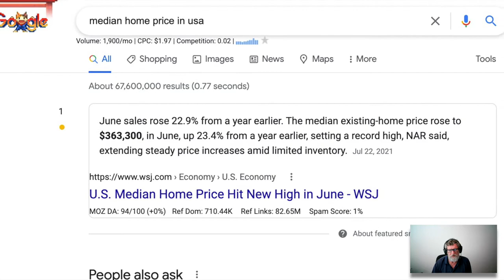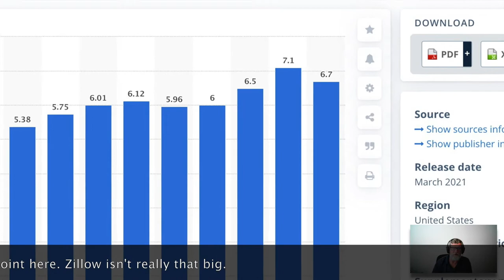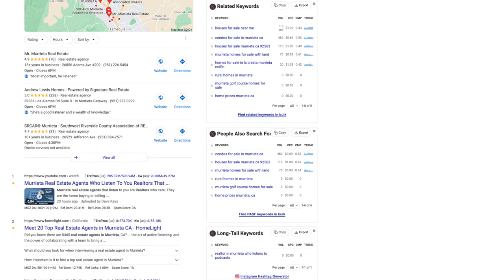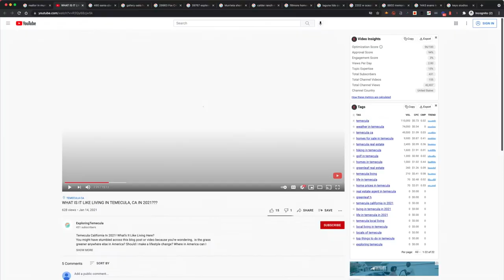Dave Keys Real Estate SEO - How To Beat Zillow For Listings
Dave Keys shows how Zillow is only a fraction of the actual real estate market. Although they are hard to beat for buyer terms, Zillow can't beat Local Realtor SEO for seller keywords and answering of specific niche questions.

SEO expertise specializing in Realtor Websites. Search Engine Marketing and Optimization across multiple channels including video marketing for real estate agents.